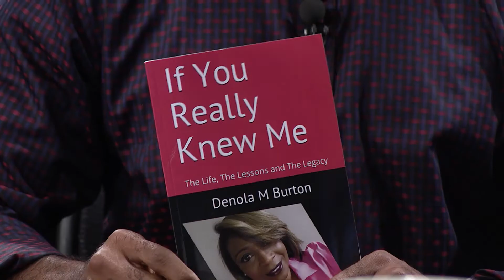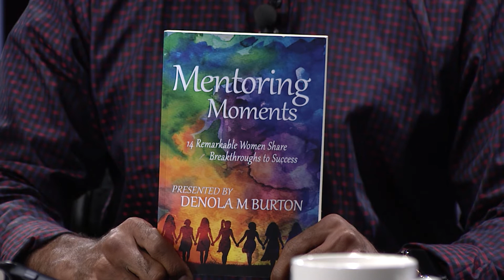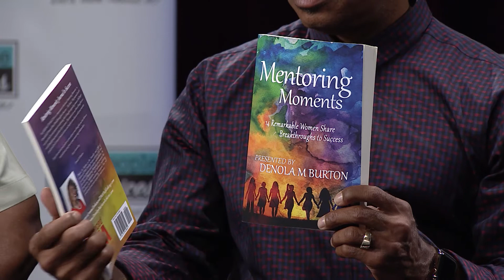Real People Real Voices_RPRV-1933_Harsley II - Burton_2400_190916